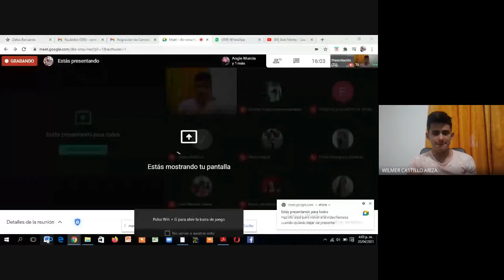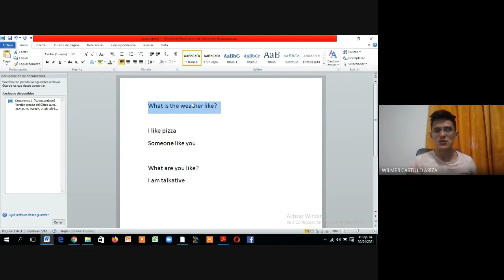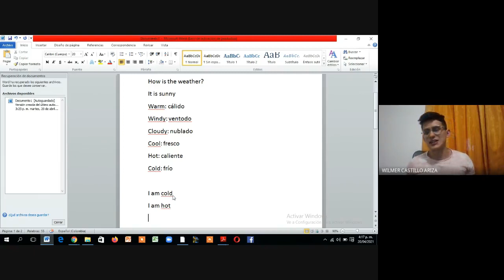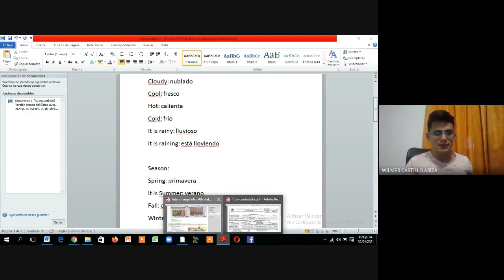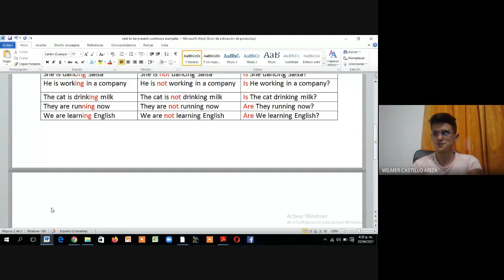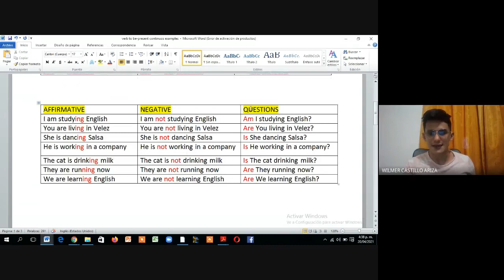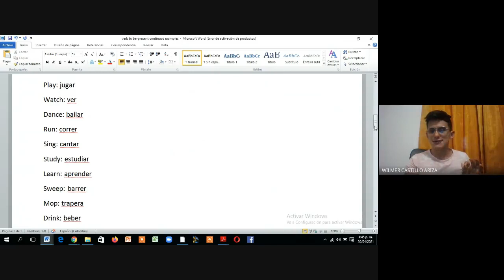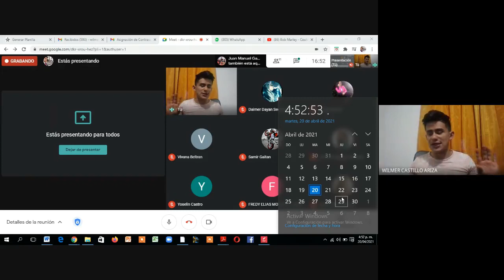LEVEL 1 WEEK 4 CLASS #2